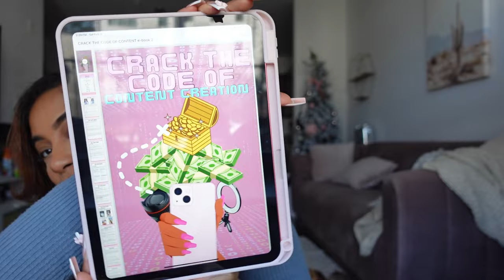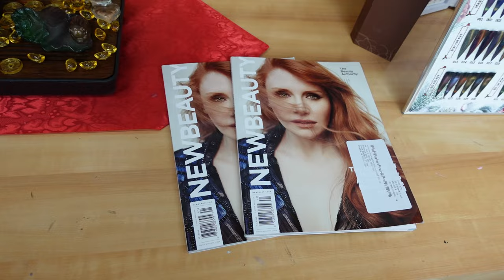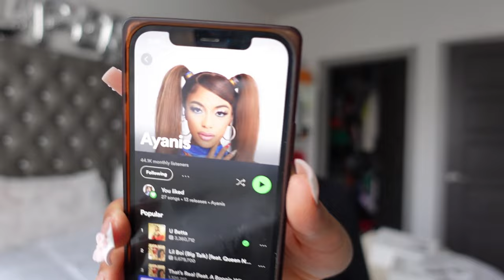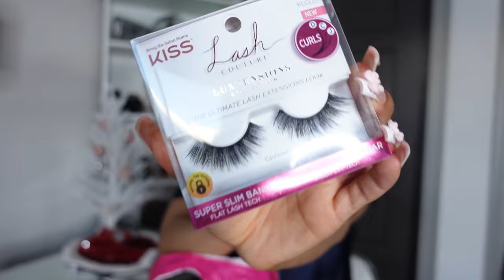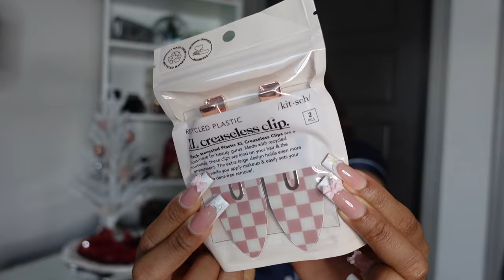VLOG| I'M NOW A DIGITAL PRODUCT GIRL+MINI ULTA HAUL+NAILS + UNBOX NEW AIRPODS MAX+NEW DESIGNER BAG♡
Wassup TheAteam I STARTED MY FIRST ONLINE BUSINESS + MINI ULTA HAUL + NAILS + UNBOX NEW AIRPODS MAX + NEW DESIGNER BAG
hope you guys enjoyed this vlog...sorry I been MIA been working on some things trying to make this year the best one yet! I love y'all!

YOU CAN PURCHASE MY E-Book HERE
( CRACK THE CODE OF CONTENT CREATION)

TRIPOD under CONTENT CREATOR TOOLS: